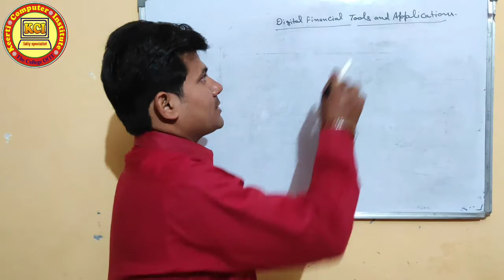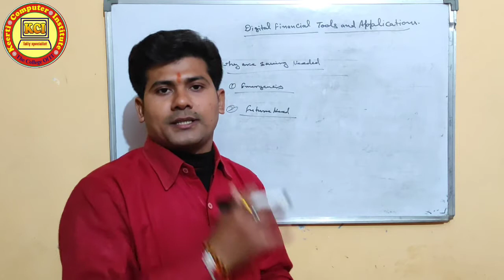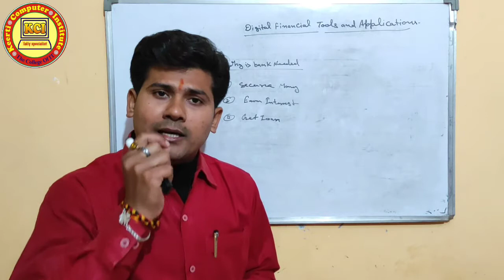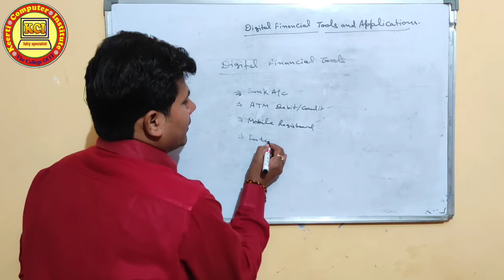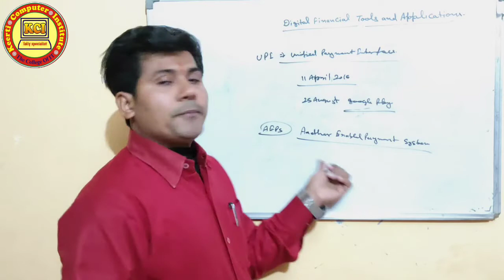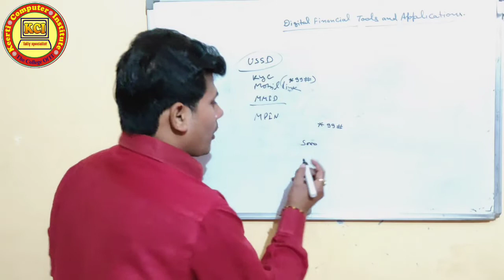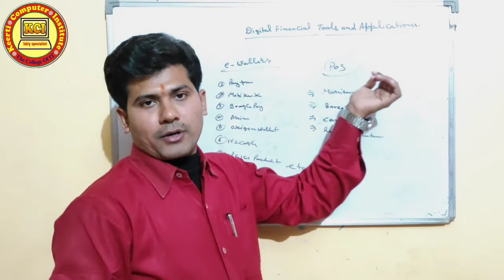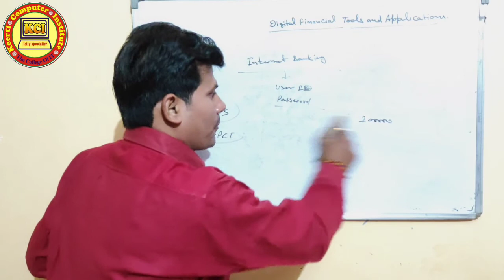Digital Financial Toos and Applications ll what is Digital Financial Servicesll CCC exam Preparation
Digital Financial Toos and Applications ll what is Digital Financial Servicesll CCC exam Preparation learn in this video Complete Digital Financial Tools and Applications. About digital Financial Services and  bank service about ATM Debit card and Credit card, UPI COD USSD AEPS MMID MPIN  IMPS etc. कम्प्यूटर बेसिक कोर्स सीखें हिन्दी में. आप सभी को हमारे YouTube channel Kci Tally Specialist  के माध्यम से कम्प्यूटर से सम्बन्धित सभी कोर्सेज मुफ्त में कराये जायेंगे । तो कम्प्यूटर कोर्सेज मुफ्त में करने के लिए हमारे YouTube channel Kci Tally Specialist   को जरूर सब्स्क्राइबर करें तथा हमारी वीडियो को लाईक एवं शेयर करें तथा हमारे चैनल की वीडियो को प्राप्त करने के लिए नीचे दिए गए लिंक पर क्लिक करें 👇👇👇👇👇